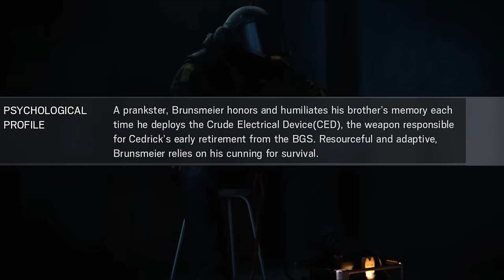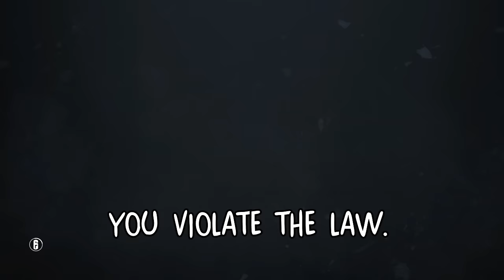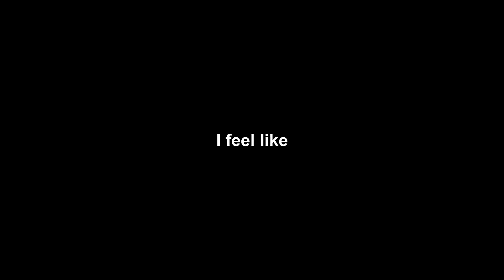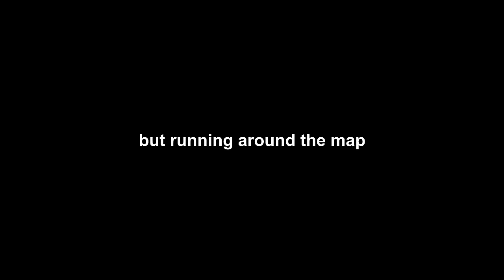BANDIT THE BAMBOOZLER | Rainbow Six Siege